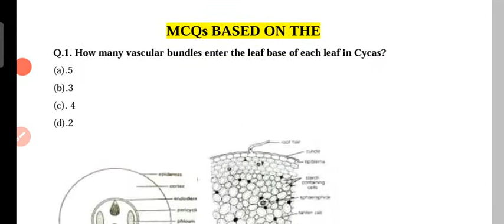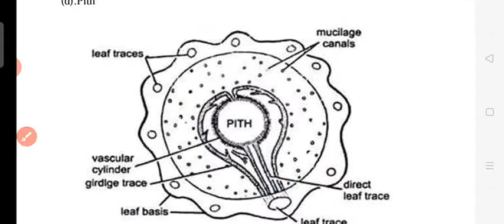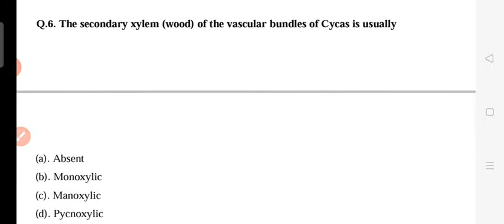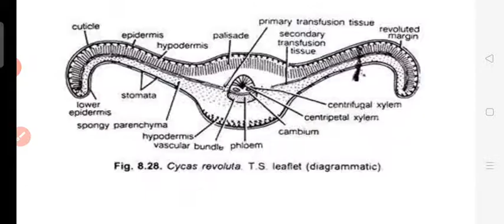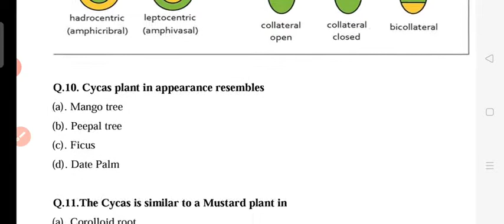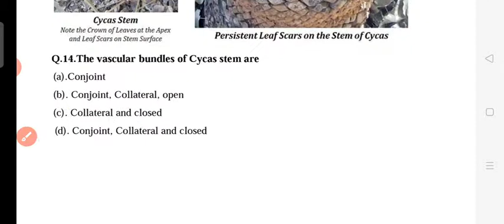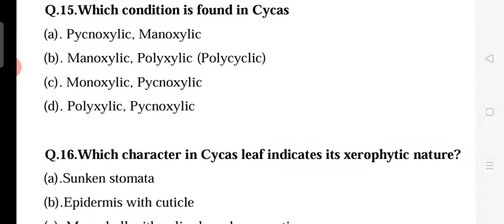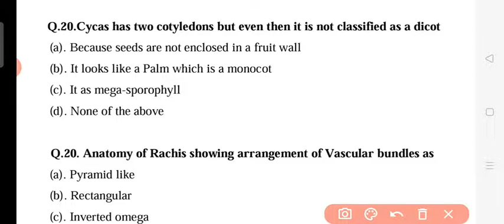MCQ BASED ON ANATOMY OF CYCAS: A CYCAD OF ASIAN CONTINENT